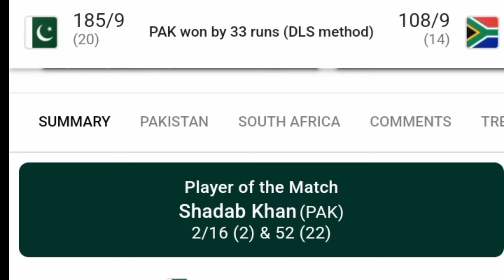Pakistan VS South Africa ICCT T20 WC Highlights.